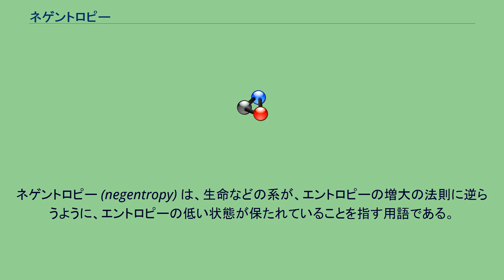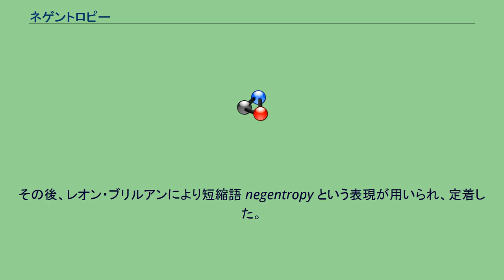ネゲントロピー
エルヴィン・シュレーディンガー
レオン・ブリルアン
ネゲントロピー (negentropy) は、生命などの系が、エントロピーの増大の法則に逆らうように、エントロピーの低い状態が保たれていることを指す用語である。
単に、エントロピーを減少させる物理量、という意味でも使われる。
エントロピーは、熱力学や統計力学における「乱雑さ」を表す物理量のこと。
等温可逆的な変化で、ある物質系が熱量を吸収したとき、エントロピーの増加は吸収熱量を温度で割った値に等しい。
熱の出入りがない系では、熱力学の第二法則により、内部変化はつねにエントロピーが増大する方向に起こる。
もし生命が系として孤立しているとすると、エントロピーは限りなく増大し（たとえば老化現象）、反対にエントロピーが下がること、つまり生命のシステムが秩序化されていくこと（若返ること）は、不可能である。
生命は環境に対して開かれており、呼吸などの代謝を通して環境にエントロピーを排出することで、その補償により自己の低エントロピーを保つことができる。
このような作用がネゲントロピーである。
これによって生命は自己組織化され散逸構造を維持することが可能となる。
ネゲントロピー単体の存在は否定されたが、非平衡系の学問の発展に寄与した。
1943年にエルヴィン・シュレーディンガーが著書「What is Life?」で negative entropy という言葉によりその概念を提唱した。
その後、レオン・ブリルアンにより短縮語 negentropy という表現が用いられ、定着した。
エントロピーは日常生活から宇宙にいたるまで考察され、ネゲントロピー理論もまた多分野に渡って考察されている。